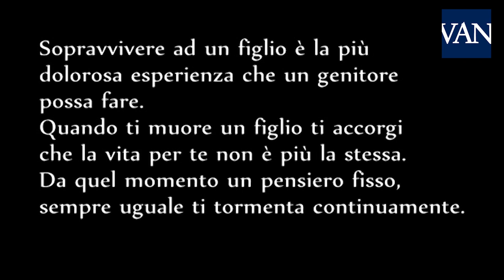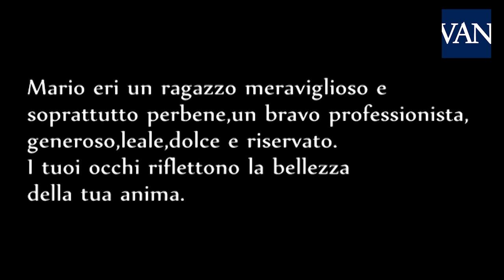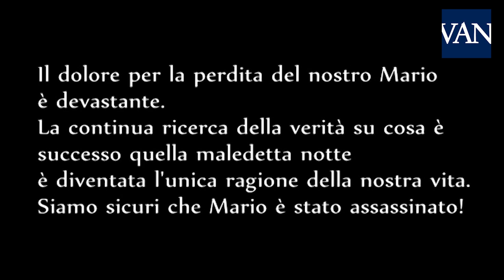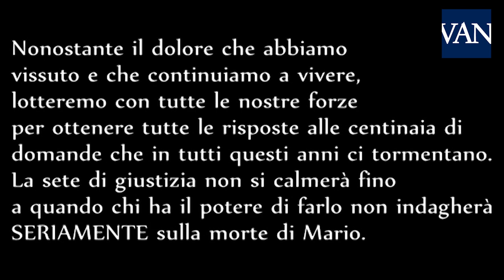La familia de Mario Biondo publica un vídeo en el séptimo aniversario de su muerte